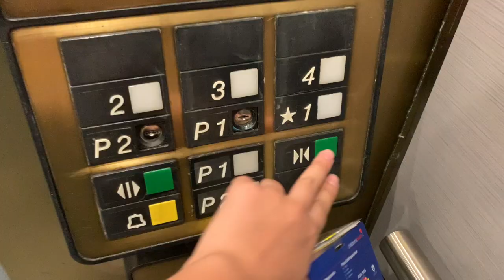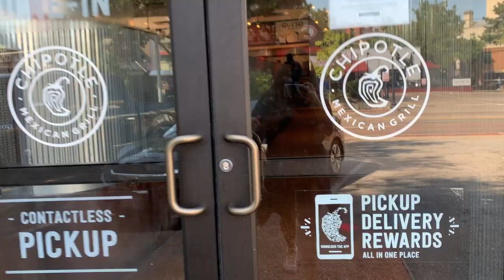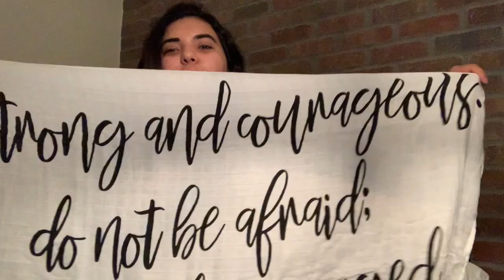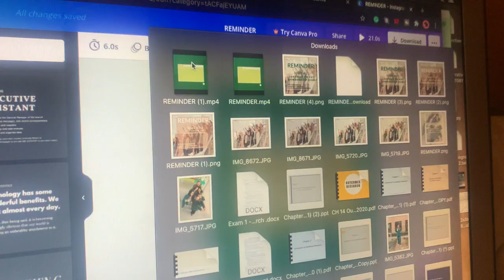A day in the life of a nursing student |Baylor University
Welcome to a day in the life of a nursing student! Nursing student at Baylor University! TESTS, UNBOXING, INTRAMURAL SOCCER!